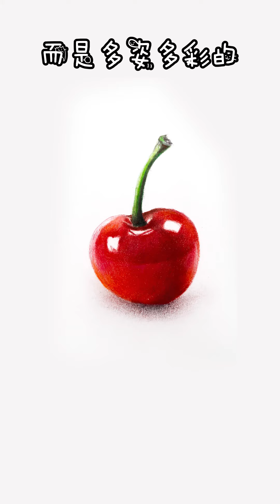【彩铅】让我看看誰哪个小居居，会画素描，不会彩铅？？！丨color lead painting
搞不懂的绘画问题交给我们，学习咨询请加糖糖老师企鹅：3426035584。微信：youhua23